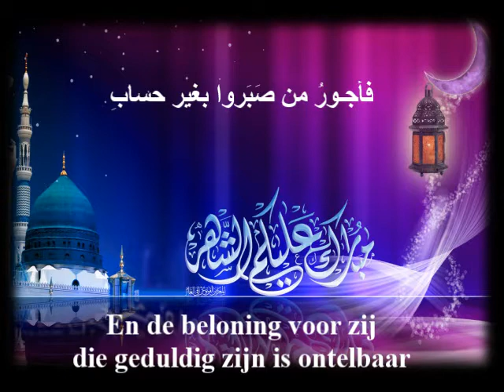Ramadan is aangebroken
Ramadan

رمـضانُ أقـبلَ يا أُولي الألبابِ
Oh mensen van verstand
فاستَـقْـبلوه بعدَ طولِ غيـابِ
Ontvang hem dan na een
Lange periode van afwezigheid
عـامٌ مضى من عمْرِنا في غفْلةٍ
Een jaar van onze levensduur
Is verstreken in onachtzaamheid
فَتَـنَبَّهـوا فالعمرُ ظـلُّ سَحابِ
Wees dus bewust
Want de leeftijd is een
Schaduw onder de wolken
وتَهـيّؤوا لِـتَصَـبُّرٍ ومـشـقَّةٍ
Wees voorbereid
Op het geduldig zijn
En de ongemakken
فأجـورُ من صَبَروا بغير حسابِ
 En de beloning voor zij
die geduldig zijn is ontelbaar
اللهُ يَجزي الصائـميـنَ لأنـهم
Allah  de verhevene
Beloont de vastende
مِنْ أَجلِـهِ سَخِـروا بكلِّ صعابِ
Vanwege het feit dat ze
luchtig omgingen
met elk beproeving
لا يَدخـلُ الـريَّـانَ إلا صائـمٌ
En niemand dan de vastende
Zal de Arrayaan poort binnentreden
أَكْرِمْ بـبابِ الصْـومِ في الأبوابِ
Begunstig dus de poorten
Middels de poort van de  vastende